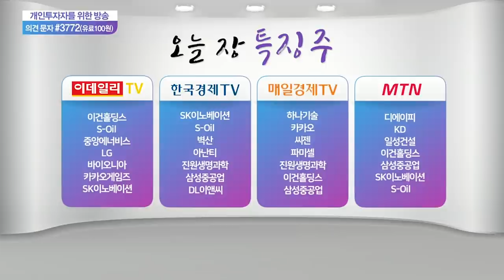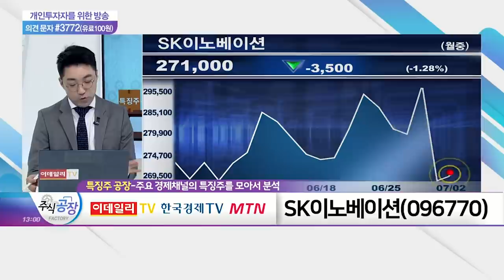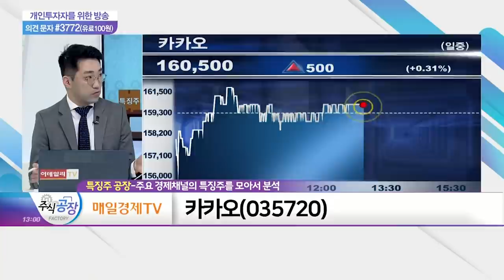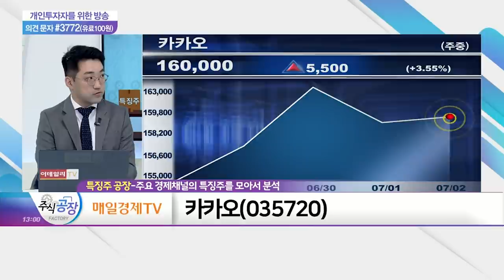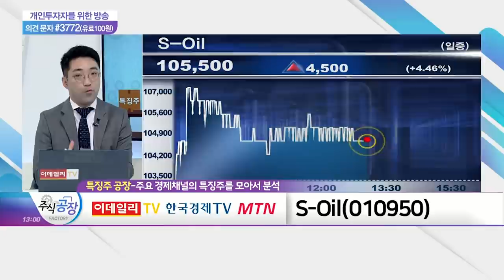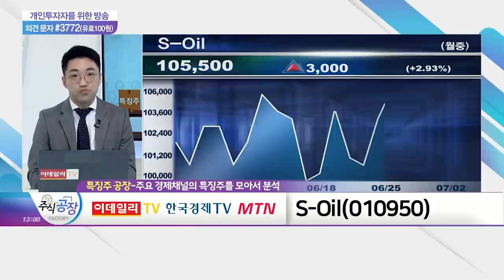SK이노베이션, 카카오, S-Oil_특징주 공장 (20210702)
- 배터리 사업 분할 상장 검토
- 2025년까지 배터리 사업 18조원 투자
- 증권가 "중장기적으로 긍정적"

카카오(035720)
- 추가 상승 여부에 투자자 관심 집중
- PER 232배… 성장성 기대에 연초 이후 지속 상승
- 카카오뱅크 등 자회사 상장 따른 기업가치 부각

S_Oil(010950)
- 국제유가, 3년래 최고치 경신
- 저유가 당시 사들인 원유 비축분 가치 상승
- 골드만삭스 "브렌트유 80달러 간다… 정유주 매수"